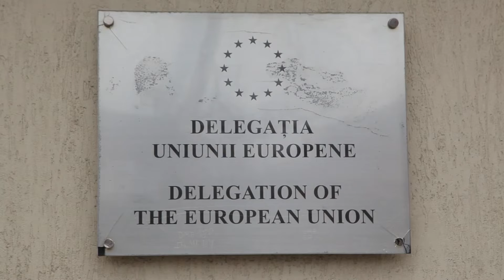Депутаты БКС обратили внимание дипломатического корпуса на отступления власти от норм Конституции